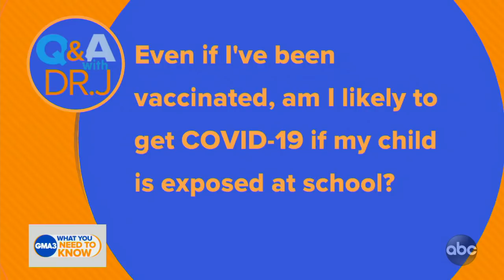Can vaccinated people get COVID-19 from children who are exposed at school?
Dr. Jen Ashton answers viewers’ questions about health and vaccines.